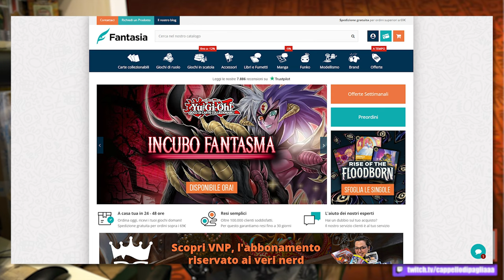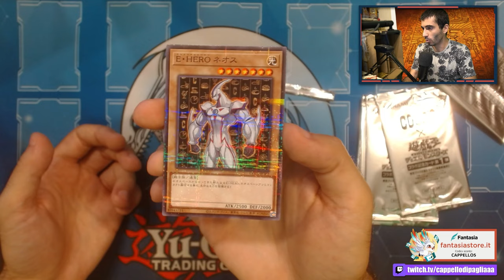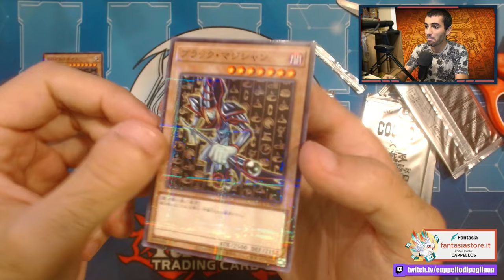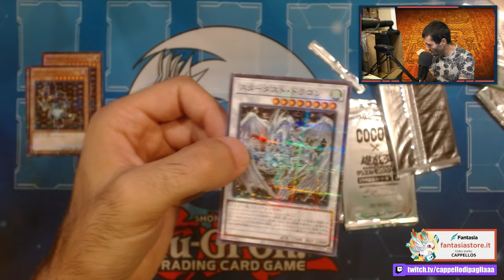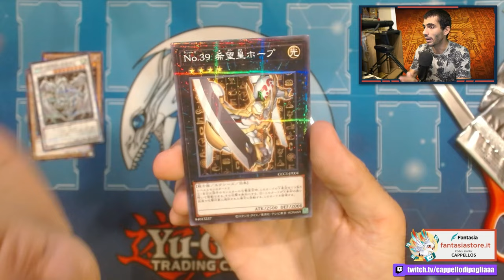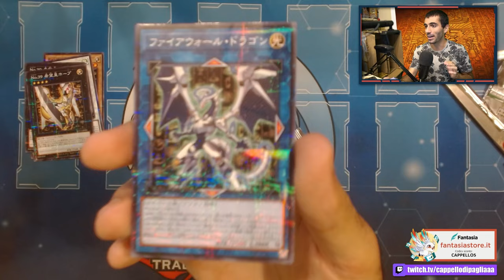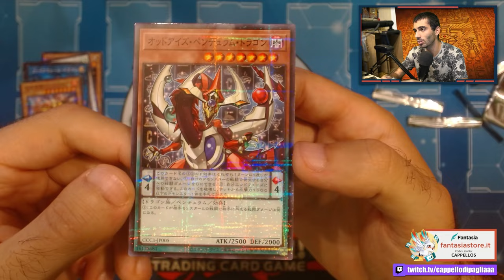Ho IMPORTATO i pacchetti di Yu-Gi-Oh! PIÙ ASSURDI del 2023 (Coco's x Yu-Gi-Oh!)